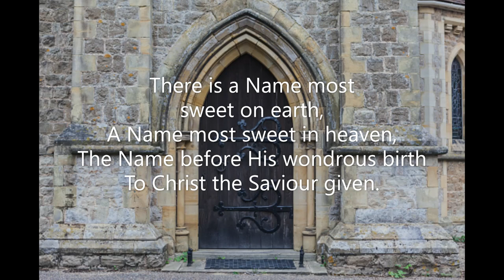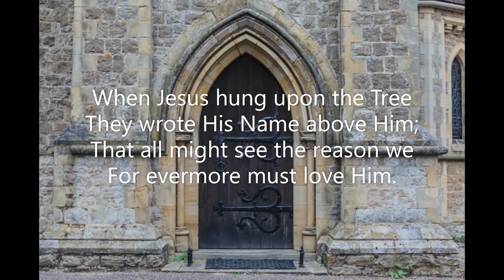There Is a Name Most Sweet on Earth (#722 Common Praise 1938) Sympathy G W Bethune John Stockton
Piano track for Hymn #722 'There Is a Name Most Sweet on Earth' from the Anglican Book of Common Praise (1938). Words: George W Bethune (1857); William Hunter (1859)  Music: John H Stockton  Tune: Sympathy 87 87 w/refrain  October 2022. Piano: Robert Aszmies